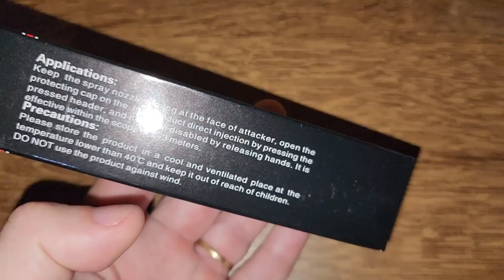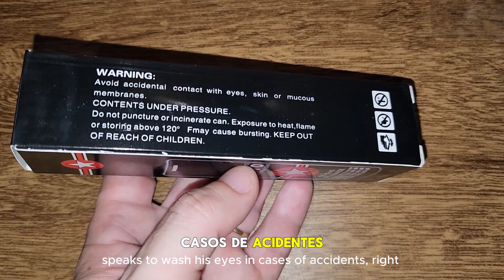Spray de pimenta NATO - DEFESA PESSOAL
Mais um item essencial para um EDC, principalmente em um sobrevivencialismo URBANO, e de grande importância para o público feminino que tem nesse artefato a possibilidade de equilíbrio de força contra qualquer possível agressor.

LINK DE PRODUTOS MERCADO LIVRE:
Spray Pimenta Nato Black 110ml Ultra Forte
Gerador De Energia Bateria De Lítio Solar 110v 220v 45000ma
Bateria De Lítio Gerador De Energia Portátil Solar 110v 100w
12 Flechas Setas 6,5 Pol Nylon Besta Balestra 50/80lbs
Relógio Casio Masculino Digital Illuminator W-218h-1avdf Cor da correia Preto Cor do bisel Preto Cor do fundo Cinza/Preto
Fritadeira Oven Fryer 3 Em 1 Ofrt780 12 Litros Preta Oster Cor Preto 110V
Alicate Canivete Multiuso Com Estojo Pgc-120040 Makita Cor Azul
Kit 4 Radio Walk Talk Comunicador 16 Ch 12km Baofeng 777s Bandas De Freqüência Vhf/uhf
Agradecimentos especiais aos Membros do Canal!
Drojohn Navi - Mentores
Canal de Orações - Mentores

NOVA MENTE compartilhou um desconto de R$ 15 para você fazer seu 1º pagamento com o app do Mercado Pago.

Confira as vantagens do banco digital Mercado Pago:
🤑 Tenha uma conta grátis que rende desde o 1º dia, superando a poupança.

Aliexpress
Bluetti gerador portátil Power Station, Gerador Solar, Camping, Pesca, LiFePO4 Battery Backup, EB70
Bluetti-AC200MAX Estação de energia portátil
Gimbal estabilizador AXNEN HQ3
Smartwatch Zeblaze Btalk Lite
Microfone de lapela Fifine sem fio M6
Microfone Fifine Am8
WebCam Fifine K420
Choices Aliexpress
Fone Bluetooth TWS Lenovo XT88
Tripé Ulanzi
Mini Pc Beelink
Capinha p/ iPhone Joyroom
Relógio Smartwatch Haylou GST Lite
Microfone de lapela Boya BY-V
Monitor Bluetooth de Bateria automotiva

Códigos VIVO EASY:
JOHN2022
JOHN2025
LO95
BYANA20
ARI89
JOA2020

Portabilidade mercado pago - Muitos benefícios - ganhe 10 reais após portabilidade aprovada!

Abra sua conta do mercado pago e ganhe R$ 10 de desconto no primeiro pagamento feito através do app Mercado Pago

GRATIDÃO A TODOS OS INSCRITOS DO CANAL!🙏